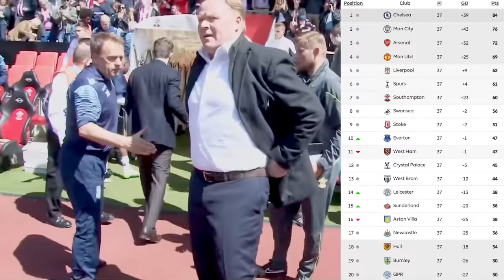CLASSIC MATCH | Sadio Mané scores fastest Premier League hat-trick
Sadio Mané needed only two minutes and 56 seconds to score a treble in Southampton's 6-1 victory over Aston Villa back in May 2015.

Relive the day where he made Premier League history, ending Robbie Fowler’s reign at the top of the fastest ever hat-trick list.